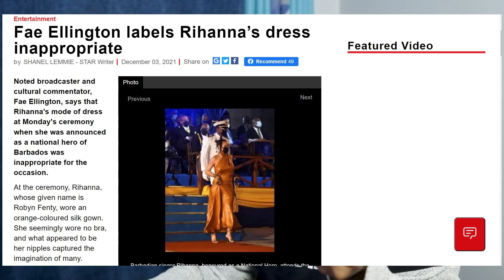Why Fae Ellington Believes Rihanna's Inauguration Dress Was Inappropriate | Let's Talk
Barbadian singer Rihanna, was recently honored as a National Hero. She wore an orange-coloured silk gown at the Presidential Inauguration Ceremony that some people debating whether or not the dress was appropriate.